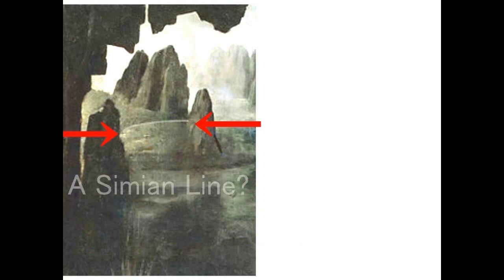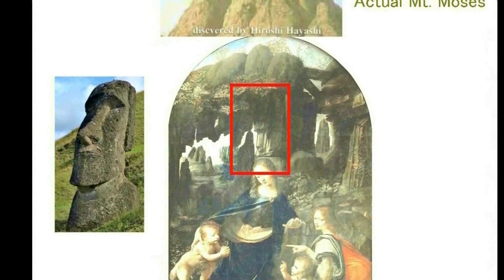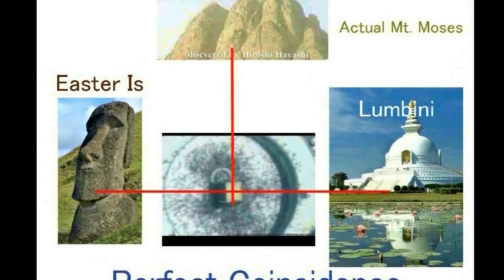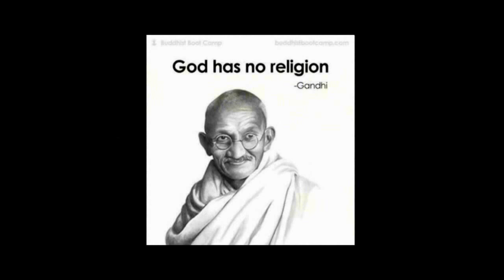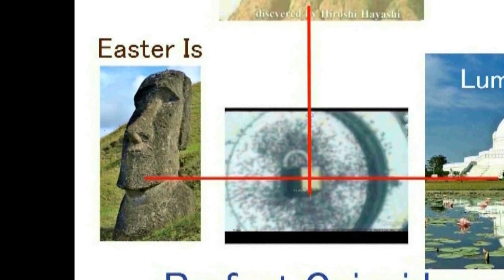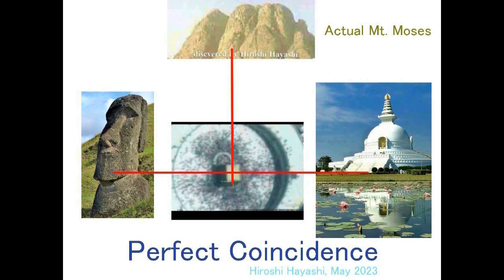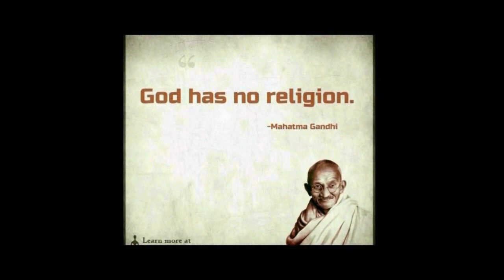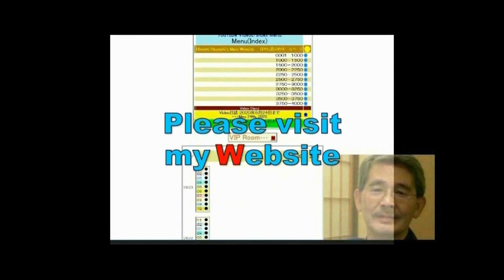4629【02】Message in Virgin of Rocks from Cain+岩窟の聖母に秘められたカインからの伝言＋神に宗教はないよHiroshi Hayashi JP